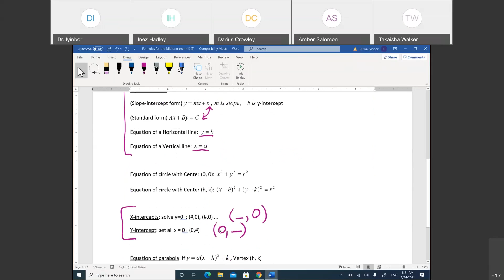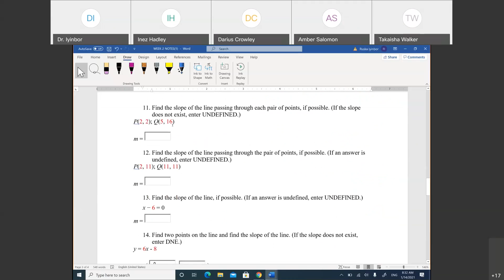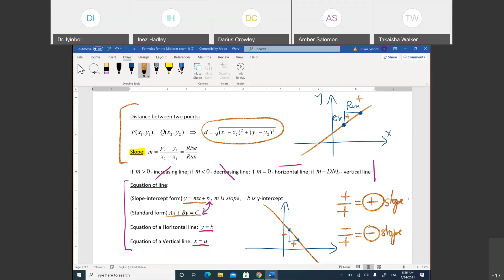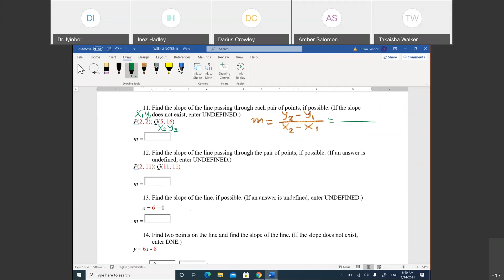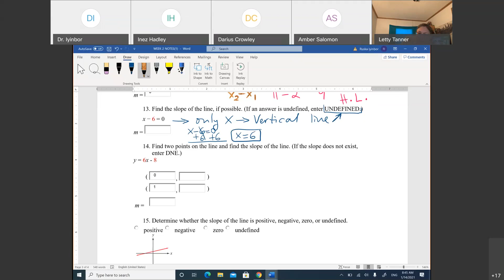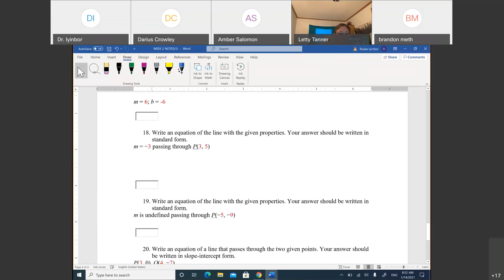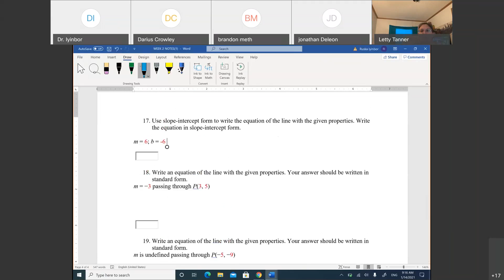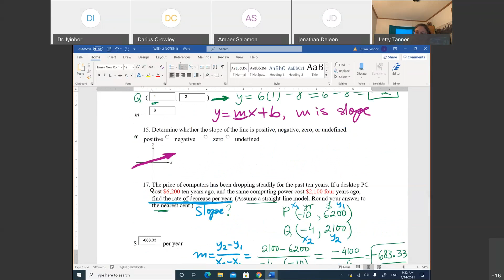College Algebra - Week 2b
Slope and equation of a line.